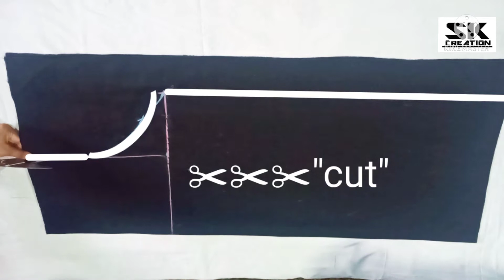Kitchen Apron Cutting✂ and Stitching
Hello Friends
Welcome to SK CREATION

In this video learn with me how to make Kitchen apron at home.I will Share with you the very easy way to make Kitchen Apron Step by Step. "If any suggestion drop Comment". Thanks 🙏
you can use any type of clothes according to your choices and preference. you can also modify the  size according to your sizes.